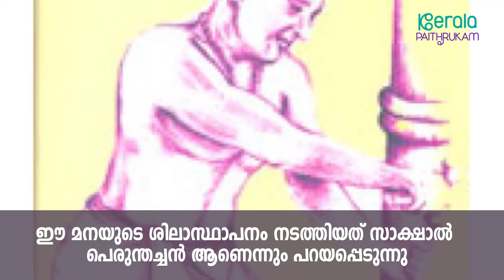ഐതിഹ്യങ്ങളിലെ വരിക്കാശ്ശേരി മന | History Of Varikkasseri Mana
പാലക്കാട് ജില്ലയിലെ  ഒറ്റപ്പാലം ടൗണിൽ നിന്ന് അഞ്ച് കിലോമീറ്റർ അകലെയാണ് വരിക്കാശ്ശേരി മന സ്ഥിതി ചെയ്യുന്നത്. നാലുകെട്ടുകളും എട്ടു കെട്ടുകളും കേരളത്തിൽ ഉണ്ടായിരുന്നു എന്നതിന് തെളിവാ‌യി ഇപ്പോഴത്തെ തലമുറകൾക്ക് കാണിച്ചു കൊടുക്കാൻ പറ്റിയ അപൂ‌ർവം മനകളിൽ ഒന്നാണ് വരിക്കാശ്ശേരിമന.
കേരളത്തിലെ പരമ്പരാഗത നാലുകെട്ടിന്റെ ഉത്തമ മാതൃകയാണ് വരിക്കാശ്ശേരി മന. വരിക്കാശ്ശെരിയുടെ ചരി‌ത്രം അറിയാൻ എല്ലാവർക്കും ഒരു കൗതുകം  ഉണ്ടാകും.

Varikkasseri Mana is a good example for traditional Kerala House. It is located in Manisseri, 5 KM away from Ottappalam town in Palakkad District. This Mana will be open on all days from 09:30 am to 05:00pm for visitors. Varikkasseri Mana is also an important shooting location for Malayalam movies.